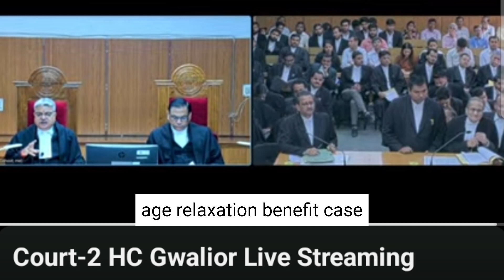benefits of age relaxation case